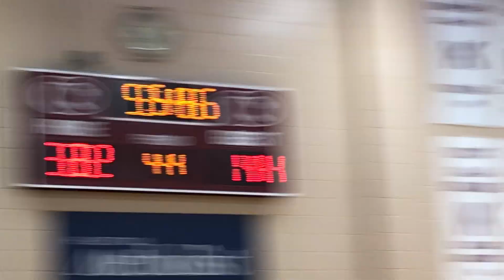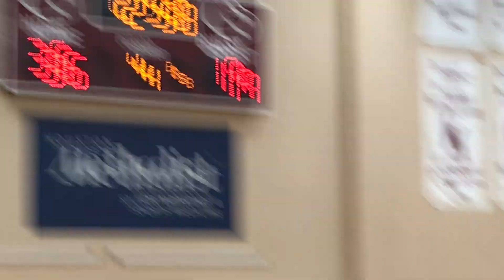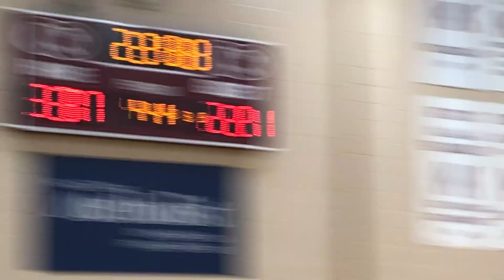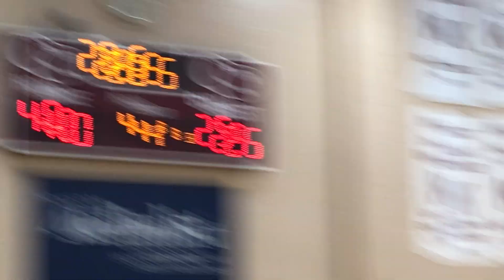Kempner High School Freshman basketball team vs. B F Terry High School rematch (Part 3 of 5).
Kempner High School Freshman Basketball team started at 4:30 pm on February 14, 2023 (Tuesday) playing against  B.F. Terry High School Freshman basketball team (Address:  5500 Avenue N, Rosenberg, TX 77471). Kempner won against B.F. Terry  High School 40 points to 25 points in their home court.

About:
DescriptionB. F. Terry High School is located in Rosenberg, Texas, United States, and is part of the Lamar Consolidated Independent School District. Terry serves all of Beasley, and serves parts of Rosenberg, and the unincorporated communities of Booth and Crabb. It formerly served most of Pleak.

B F Terry High School
School in Rosenberg,
Closed ⋅ Opens 7:40 AM Mon